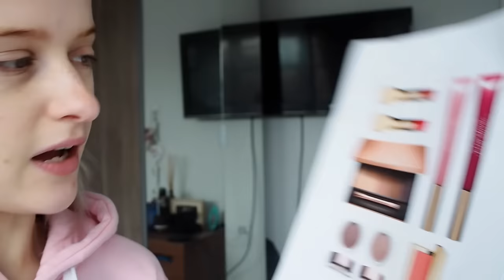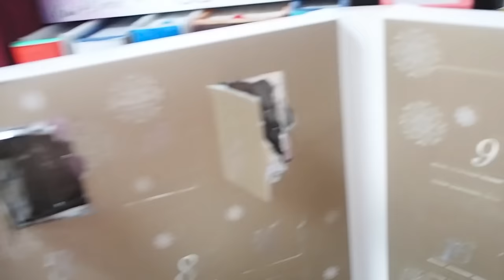SKIWEAR AND PARCELS | FROWMAS DAY 7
SKIWEAR AND PARCELS IN FROWMAS DAY 7

Send me lovely letters ❤

Victoria
Gleam Futures
6th Floor
60 Charlotte Street

FAQ's ❤

Q: How do you dye your hair that colour? What shade is it?
A: I have my hair dyed at the George Northwood Salon in London It is bleached at the roots and toned to a platinum or grey!

A: I am from the North West of England, currently living in London!

A: I was a University Lecturer in Fashion Retail at the University of Manchester for a few years, but as of 2015 I am a full time blogger and Youtuber :)

Q: What does Inthefrow mean?
A: Inthefrow is a shortening of 'In the Front Row.' It was a name I chose for my blog when I started it, inspired by an Alanis Morissette song called Front Row, and the connotations with fashion.

Q: How did you design your video intro?
A: I had my intro custom designed by Alex: . Give him an email if youre interested in an intro for your channel!

Thankyou so much for watching and for the support always! Love you guys  ❤